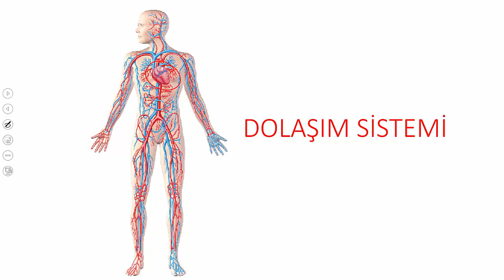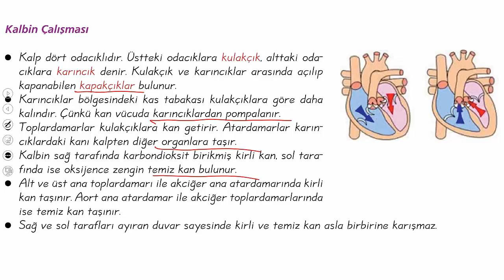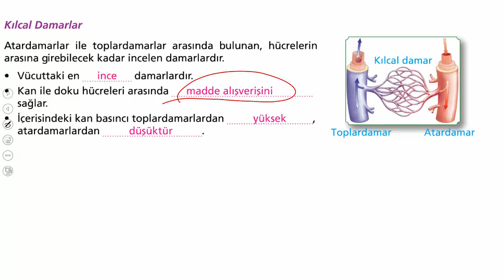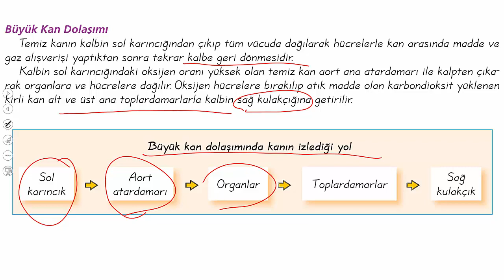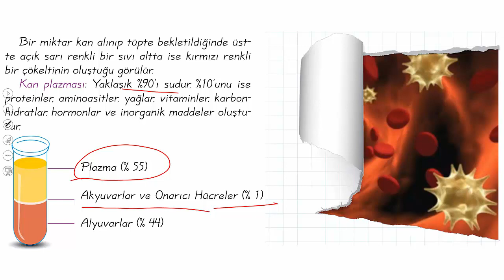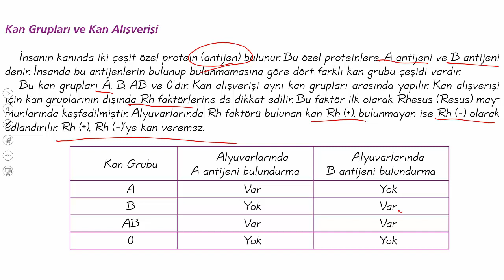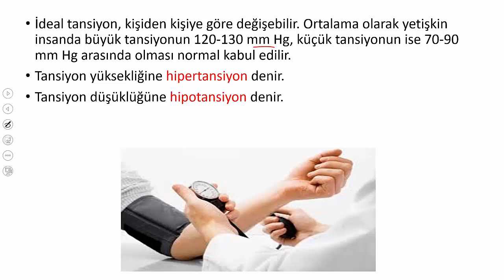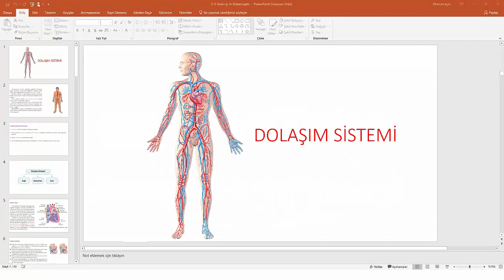6.SINIF DOLAŞIM SİSTEMİ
6. SINIF FEN BİLİMLERİ 2. ÜNİTE DOLAŞIM SİSTEMİ KONU ANLATIMI.  KONU ANLATIMINI İZLEDİKTEN SONRA SORU ÇÖZÜMÜ YAPINIZ.